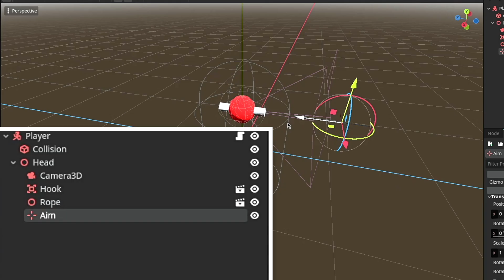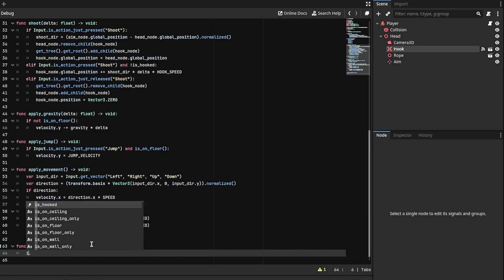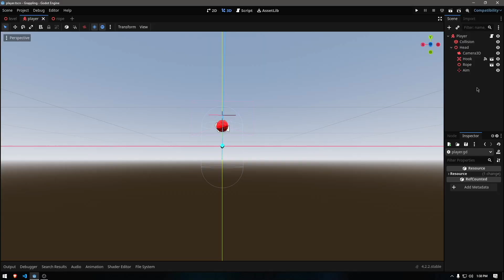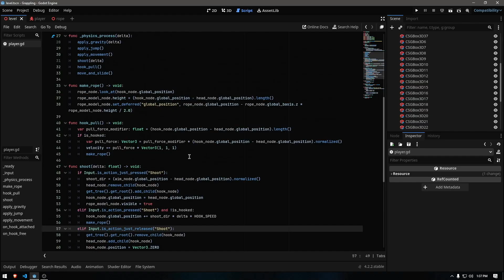How To Make a GRAPPLING HOOK in GODOT 3D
In this video I will tell you how you can make a grappling hook for your Godot Project much like how it is done in games like Just Cause 4 & Spiderman PS4. With this tutorial you should have a solid foundation for you to expand your gameplay upon.

I am trying a new style of video, hopefully it goes well, do tell if you like this or not.

Credits -
1. Chill Lofi Vlog - Pumpupthemind